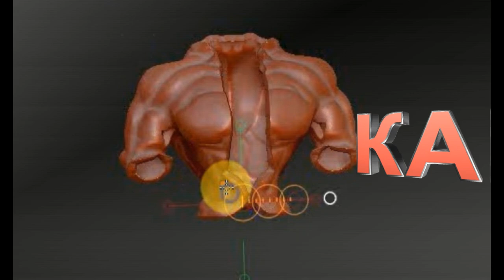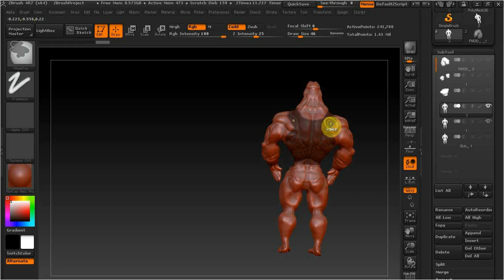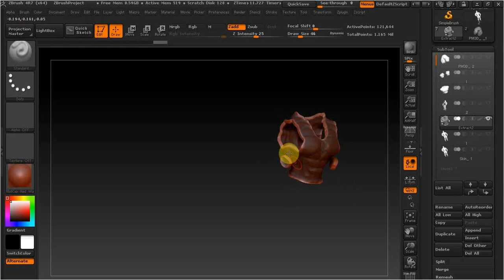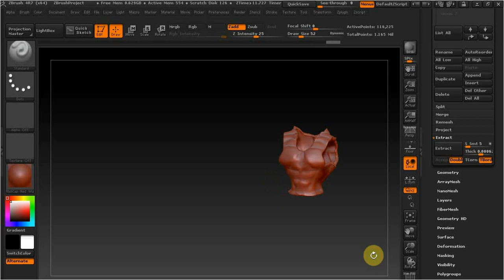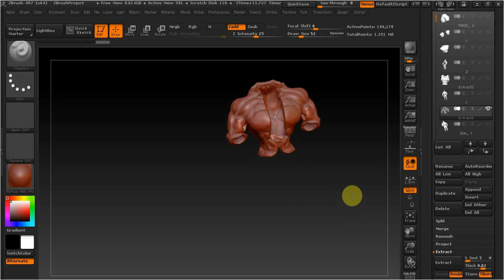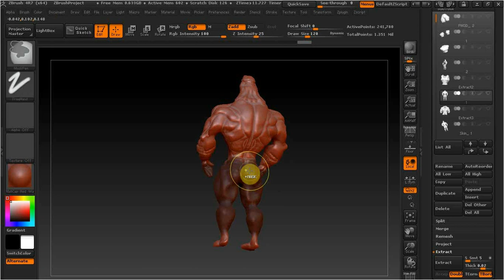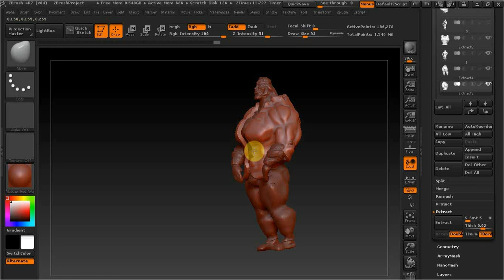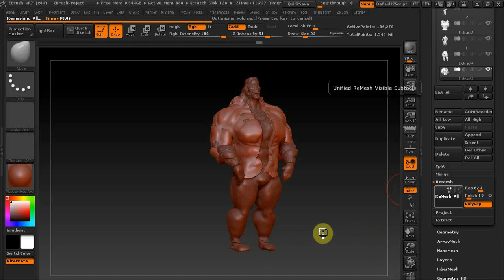ZBrush как делать одежду 2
В этом видео рассмотрим второй способ как сделать одежду в збраш.